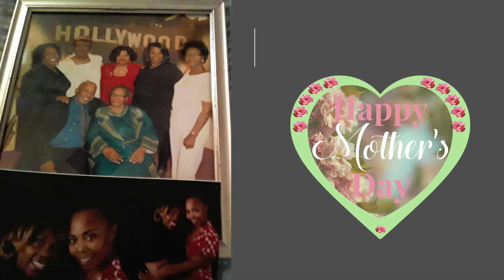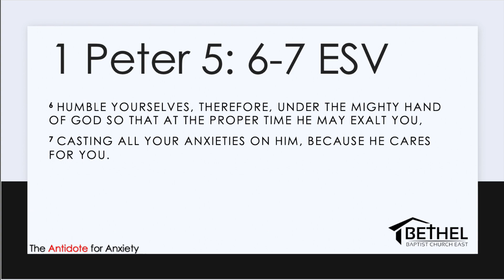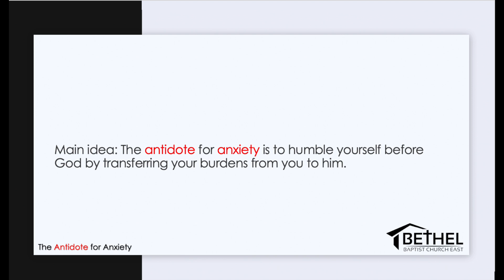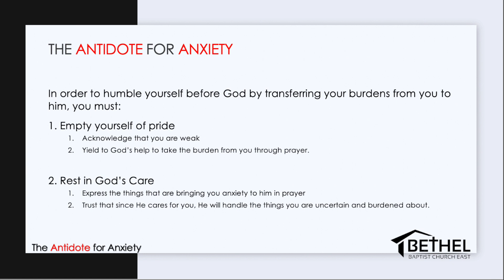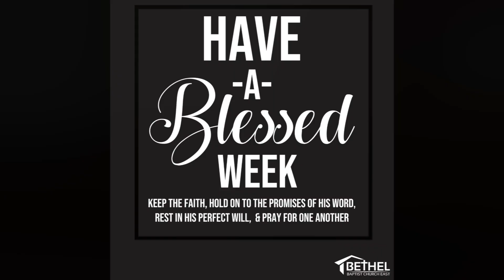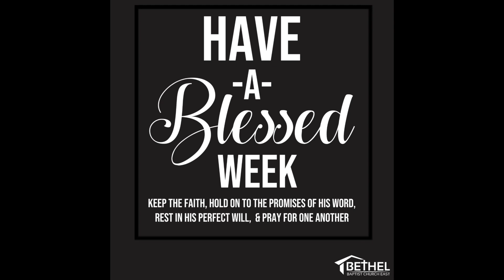Bethel, East | 10AM Worship Service | May 10, 2020 | “The Antidote for Anxiety" | Pastor Herrod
Bethel, East | 10AM Worship Service | "The Antidote for Anxiety" | May 10, 2020  | Pastor Stephen Herrod

Bethel Baptist Church, East 10AM Morning Worship Service
May 10, 2020
Bethel Baptist Church, East
Rev. Stephen Herrod, Pastor

Want to accept Jesus the Christ as your personal Savior and be saved?
Say this prayer out loud right now:
“Dear God, I want to have a relationship with you. You said in your Word that if I acknowledge that you raise Jesus from the dead, and that I accept Him as my Lord and Savior, I would be saved. So God, I now say that I believe You raised Jesus from the dead. I believe that Jesus died for my sins. I accept Him now as my personal Lord and Savior. I accept my salvation from sin right now. I am now saved. Jesus is my Lord. Jesus is my Savior. Thank you, Father God, for forgiving me, saving me, and giving me eternal life with you. Amen!